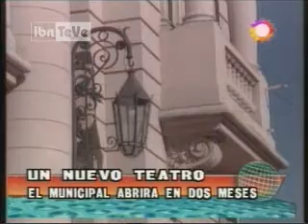En dos meses abrirá el Teatro Municipal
Trabajos de mantenimiento y remodelación de la sala bahiense.